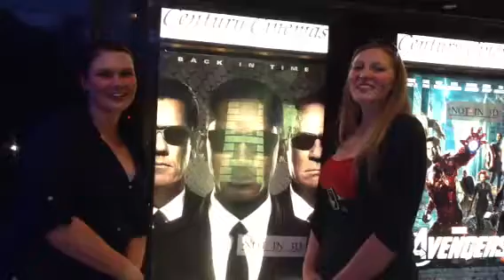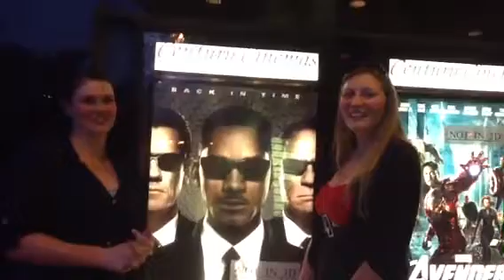Men in Black 3 &Lindsay Century Cinemas Review!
Lindsay visitors enthusiastic about great value at Lindsay Century Cinemas